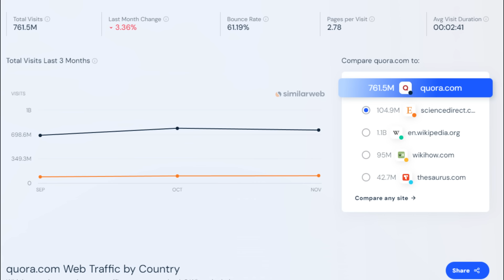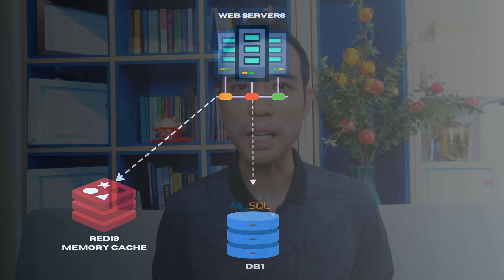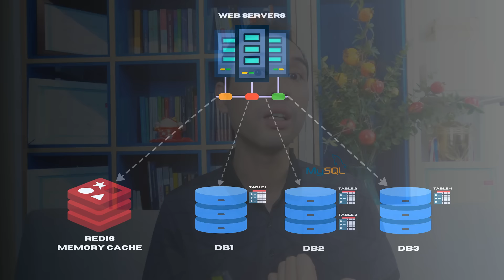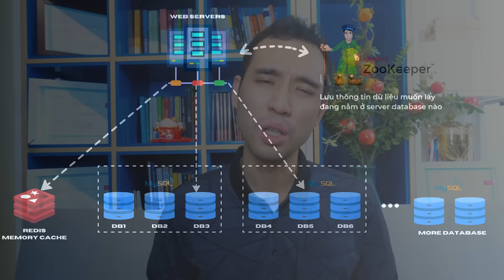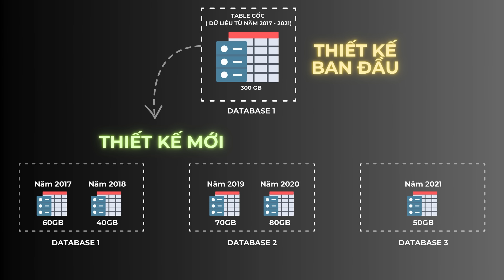Thiết kế Database đáp ứng 400 triệu người tại Quora | System Design Wecommit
Mục tiêu: Trong video này tôi giúp anh em hiểu được cách thức tư duy và thiết kế của Quora - một hệ thống đáp ứng được hơn 400 triệu người dùng.

Ghi chú: Nếu bạn là một lập trình viên và muốn phát triển sự nghiệp một cách nhanh chóng hơn. Tôi có một khoá học có thể giúp bạn phát triển rất nhanh (cả về chiều rộng và chiều sâu), tại khoá học này bạn sẽ được chia sẻ tất cả những kinh nghiệm và kiến thức của tôi đã tích luỹ trong hơn 10 năm trực tiếp điều hành Wecommit - công ty chuyên tư vấn và tối ưu các cơ sở dữ liệu và hệ thống lớn.

Bạn có thể xem các dự án mà tôi đã trực tiếp thực hiện tại đây

🌐 Nguồn tài liệu: Những công nghệ của Quora được tôi tổng hợp từ nhiều bài chia sẻ từ Founder của Quora trên chính nền tảng Quora, cùng với nhiều bài viết của các kỹ sư đang làm việc tại Quora trên Linkedin.
Tôi kết hợp với những trải nghiệm khi thực hiện dự án của mình và chia sẻ lại với góc nhìn từ tư duy cho tới phương án triển khai một cách dễ hiểu và dễ tiếp cận hơn cho anh em.